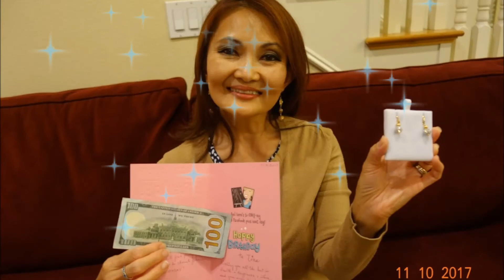TINA'S BIRTHDAY 2017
I hope this wonderful day will fill up your heart with joy and blessings.
Happy Birthday!!